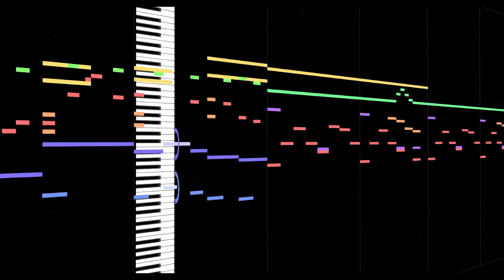Topside Hourglass [Original VGM]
A weird song I made. It sounds Egyptian, I think.